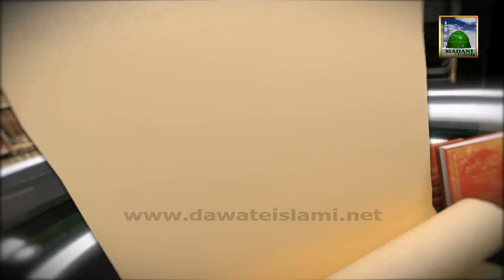Madani Phool in Urdu#01 - Aala Hazrat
This Video contains a wonderful Islamic Information in Urdu by the Muballigh e Dawateislami on the topic of "Aala Hazrat".